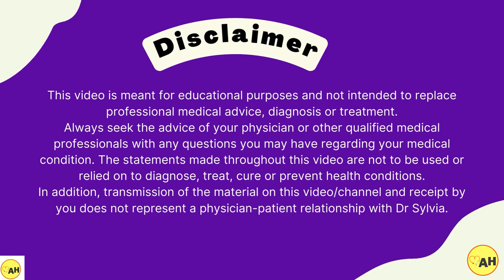Unmasking the Truth: Dispelling Fibroid Treatment Myths & Unveiling the Power of Natural Remedies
Thought you knew all about natural treatment for Fibroids?
Separate fact from fiction, as this eye-opening educational video challenges common misconceptions surrounding natural fibroid treatment.
In this video, you will gain accurate and comprehensive insights into the true effectiveness of these treatments, empowering you to make informed choices for optimal well-being.